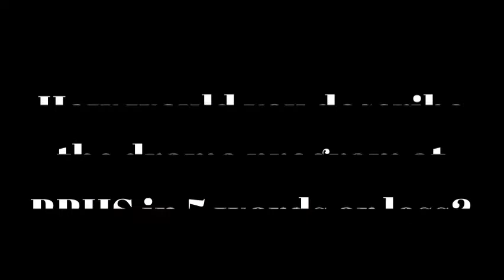"Musical Comedy Murders of 1940" Update - Week 3